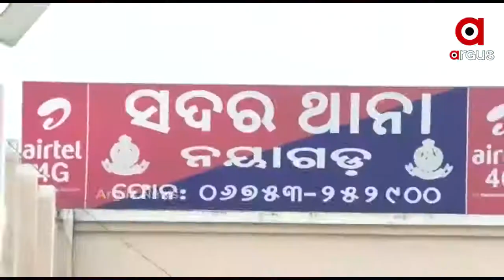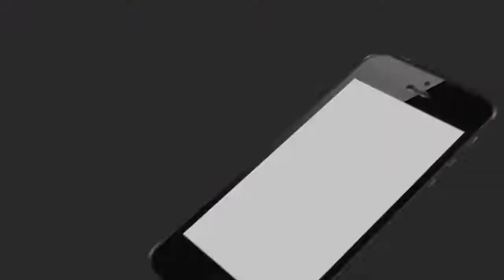ପୁଣି ପରୀ ପରିବାର ଉପରେ ପୋଲିସର ଜୁଲମ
ରାତି ଅଧିଆ ପରୀର ବାପା ଓ ମାଆଙ୍କୁ ପୋଲିସ ଉଠାଇ ନେଇଥିବା ଅଭିଯୋଗ ହୋଇଛି । ସେପଟେ ଏବେ ସୁଦ୍ଧା ପରୀ ପରିବାର ଉପରେ ଆକ୍ରମଣ କରିଥିବା ଅଭିଯୁକ୍ତ ବାବୁଲି ନାୟକକୁ ଗିରଫ କରିନି ପୋଲିସ । ଯାହାକୁ ନେଇ ନୟାଗଡ ପୋଲିସର କାର୍ଯ୍ୟଶୈଳୀ ଉପରେ ଉଠିଛି ପ୍ରଶ୍ନ .